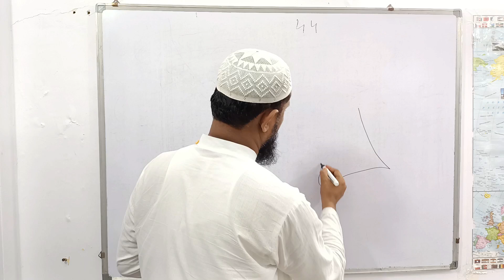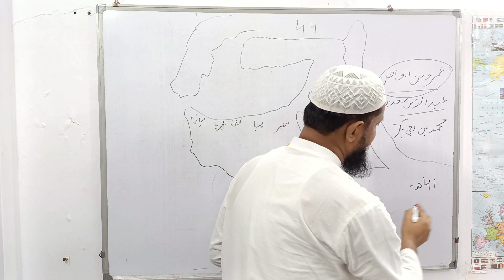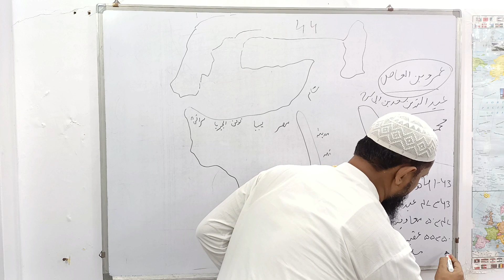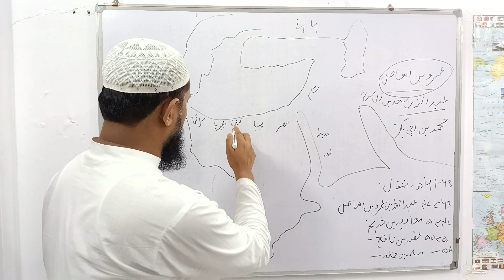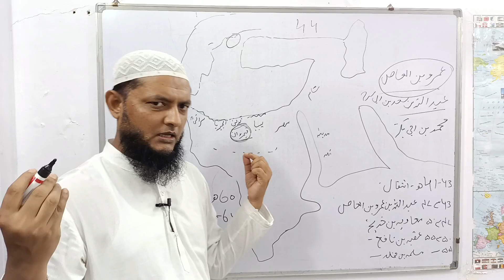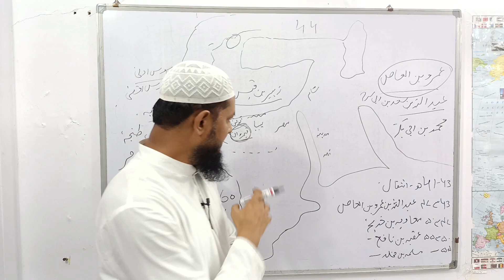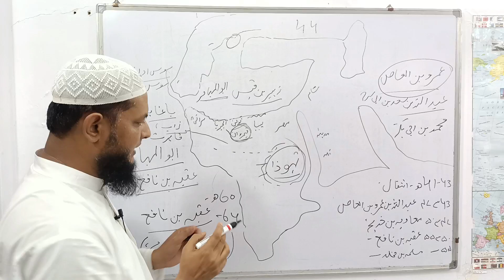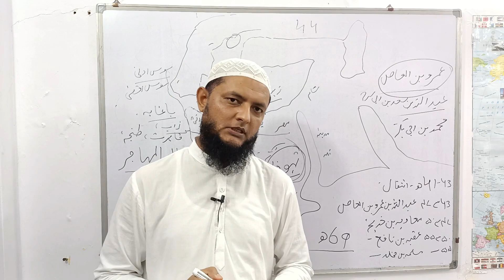(44) History of bani umayyah. uqba bin nafeh. Inamur Rahman